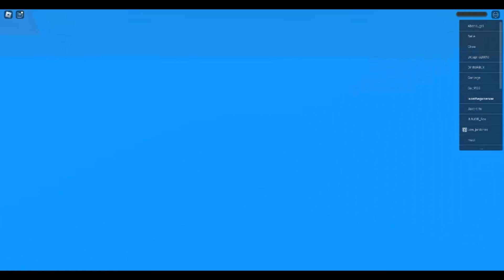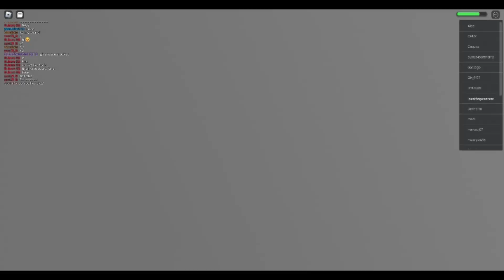Playing Roblox Natural Disaster Survival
Watch as I dive into the thrilling chaos of Natural Disaster Survival on Roblox! In this gameplay video, I navigate through various unpredictable disasters, from tornadoes to floods, trying to survive and outlast the dangers that come my way. With quick thinking and strategy, I tackle each challenge head-on, sharing tips and tricks along the way. Whether you're a seasoned player or new to the game, join me for some exciting moments and see how I fare against nature’s wildest catastrophes!